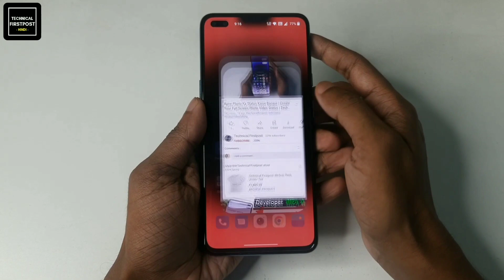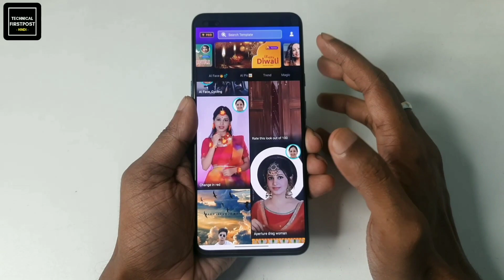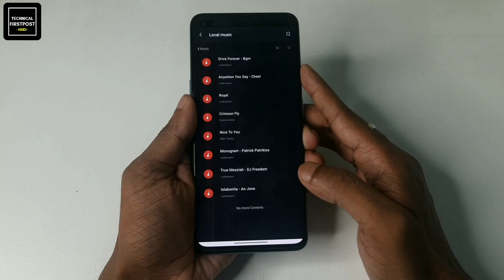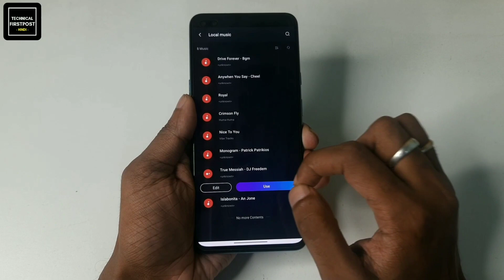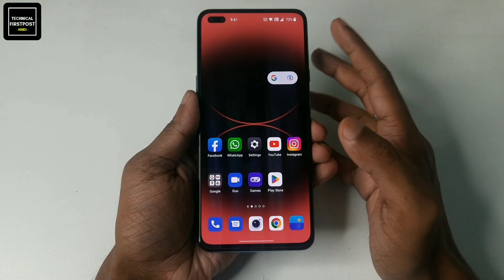Apne Photo Ka Status Kaise Banaye | Create Your Photo Video Status | Technical Firstpost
🔴HASHTAGS USED:-

🔴QUERIES SOLVED:-